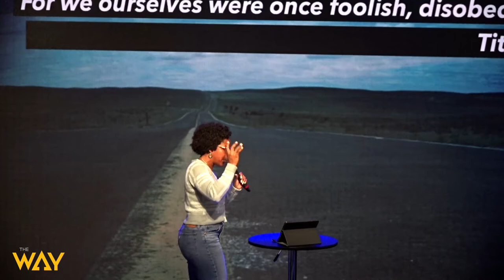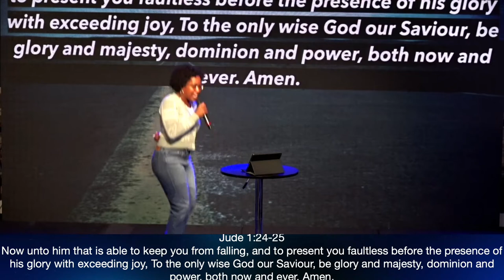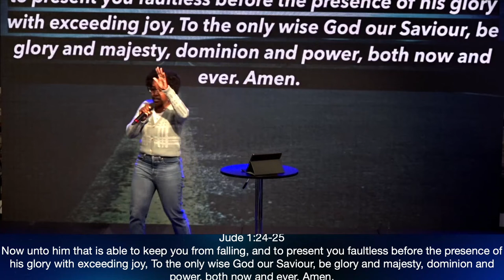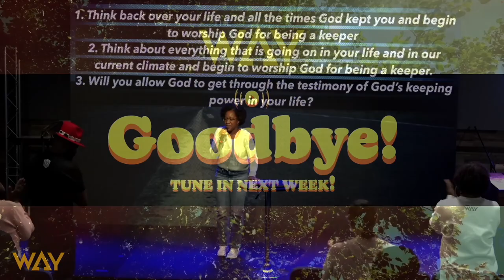Oh To Be Kept By God by Pastor Tanisha Walton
Welcome and thank you for streaming with us. God is a keeper.Is that a reality in your life? Watch this sermon by Pastor Tanisha Walton to find out you can recognize the goodness of God in your life.